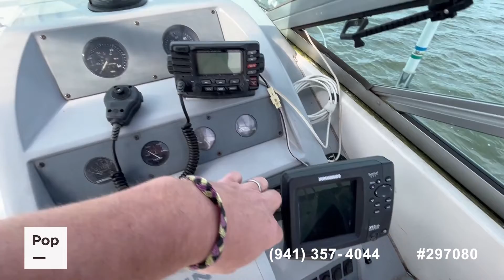[UNAVAILABLE] Used 1993 Chaparral Signature 27 in Port Washington, New York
1987 Chaparral 278 XLC in Lexington, North Carolina - $18,500

2001 Chaparral 263 Sunesta in Del Rio, Texas - $44,450

2003 Chaparral 280 Signature in Croton-on-Hudson, New York - $39,500

2003 Chaparral 280 Signature in Hickory, North Carolina - $43,500

2005 Chaparral 270 Signature in Bayport, New York - $48,000

2005 Chaparral 260 SSi in Mebane, North Carolina - $29,500

1993 Cruisers Inc Rogue 2670 in Hager City, Wisconsin - $14,900